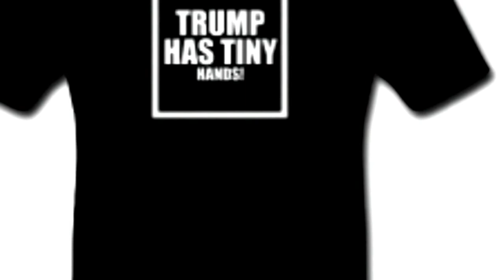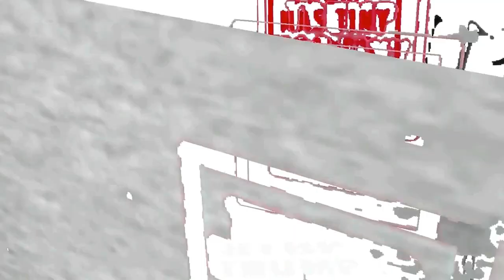Every Second Counts - Donald Trump Protest Shirts | STOP DONALD TRUMP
STOP TRUMP - Donald Trump Protest Shirts - Make it happen, get your Anti Trump Shirt today!